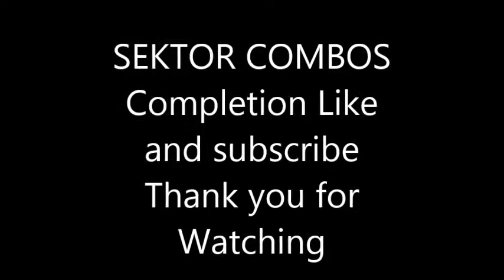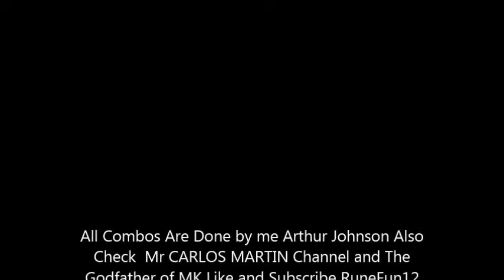SEKTOR COMBOS Completion